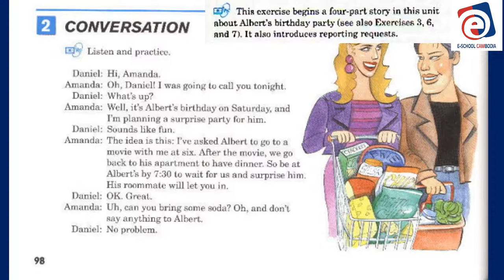2 New Interchange Book 2 Unit 16 Lesson 2 Conversation 1 Fully Edited